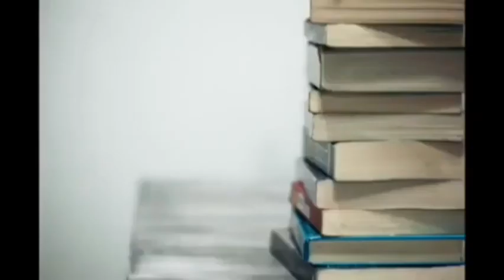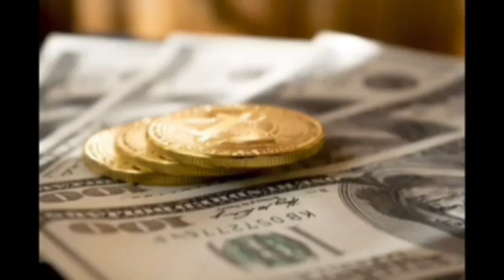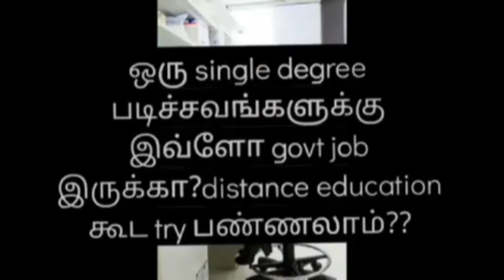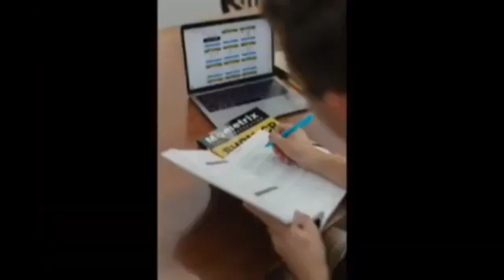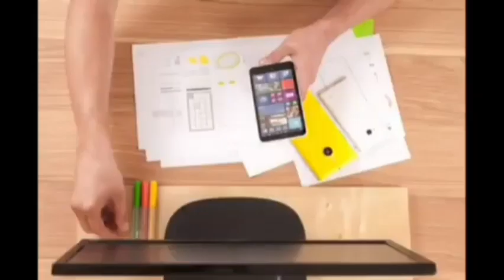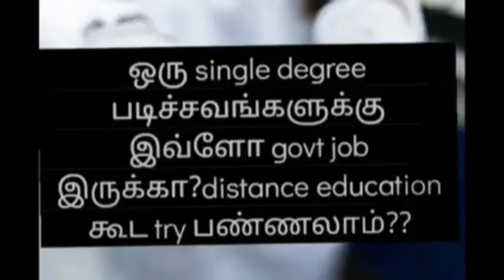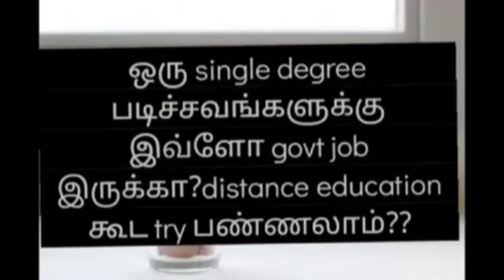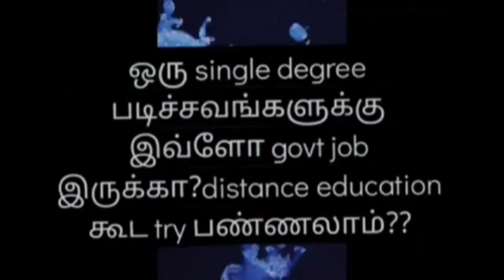ஒரு UG மட்டும் படிச்சா இவ்ளோ government jobs இருக்கா??? 👍